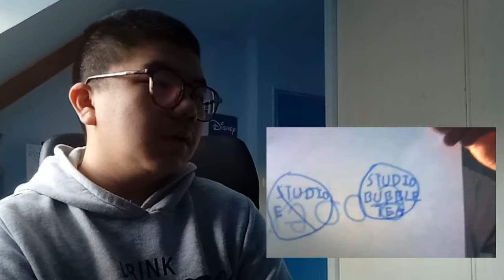Rapper Réaction avec : Dessin de logo ou YouTubeur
Ceci c'est un papier de dessiner avec les stylo de feuille mais c'est lui la tête et vieux mais c'est pas moi c'est toi dessiner !